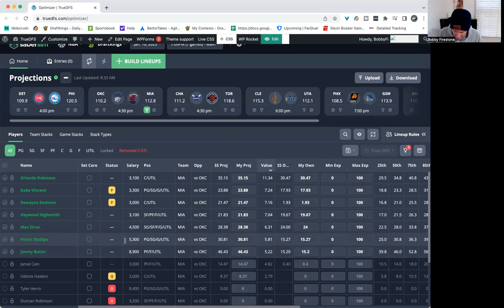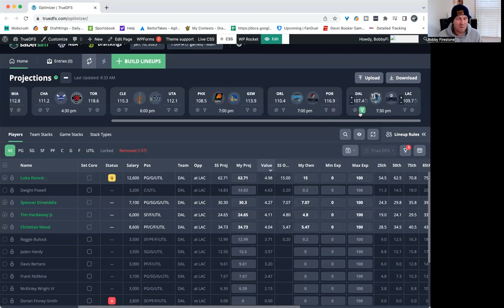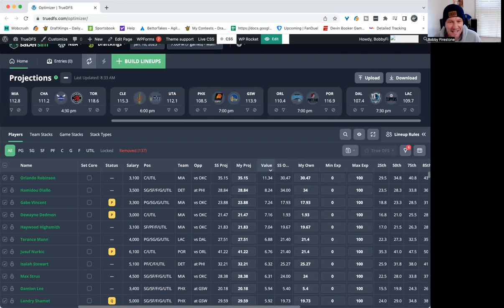NBA Tuesday First Look with BobbyFi